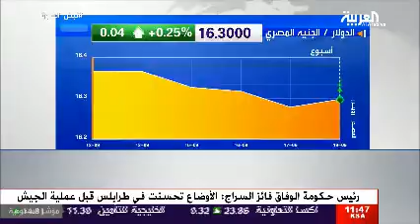Ehab Saied Al Arabia 29 9 2019 إيهاب سعيد